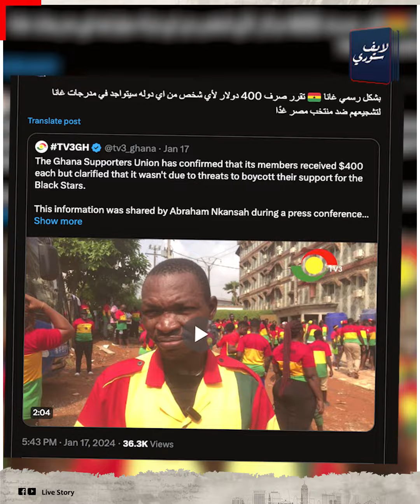بعد مباراة غانا! هل محمد صلاح تعمد الهروب من منتخب مصر: ناوي يعتزل دوليًا؟ وهل مش هيلعب مع مصر تاني؟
فيه اللى قال أن محمد صلاح خلاص زهق من منتخب مصر وخلاص قرر أنه يعتزل اللعب دوليا، محمد صلاح مش هينزل مصر تانى يلعب مع المنتخب، خلاص شاف أن مفيش أمل خالص أنه يعمل حاجة مع المنتخب، لا بطولة أمم أفريقيا عارف يعمل معاهم حاجة ولا حتى كأس العالم عرف يعمل حاجة.